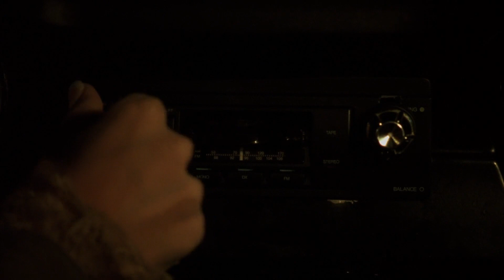Interview With The Vampire (1994) Film Explained In Bangla | Vampire Movie Explain in Bnagla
Vampire Movie Explained In Bangla Hollywood  Drama, Fantasy, Horror Movie Interview With The Vampire (1994) A vampire tells his epic life story: love, betrayal, loneliness, and hunger
A night in San Francisco, during our time: A young journalist follows a man through the streets and they end up in an anonymous room. When the journalist starts to interview the man, the stranger tells him that he is a vampire, being over 200 years old. The journalist doesn't believe him, but after the man proves it's true, he tells his story: His name is Louis and in 18th century New Orleans he was 24, by this time owner of an estate and a widower already. One night, when he once again was destroying himself by drinking and other things, he was found by Lestat, a vampire, who bit him. But even after becoming a vampire, life wasn't fun for Louis until one night he met a little girl, Claudia, who would change his existence forever.
Director: Neil Jordan
Writer: Anne Rice
Stars:  Brad Pitt,Tom CruiseAntonio Banderas
Genre: Drama, Fantasy, Horror
Release Date: November 1994
Movie explained in bangla channels
Random Video Channel ,Cinema with Romana, ASD story, cineseries central, Knox asraf, Explain TV Bangla,সিনেমা সংক্ষেপ , Cinemar Golpo , অচিরার গপ্প-সপ্প , The BongWood , Haunting Realm ,The World Of Keya ,Random Animation , Rupali Porder Golpo , Cine Recaps BD ,Explained Bangla ,
Hollywood,
Crime Movie explain in bangla,
Explained,
Film Summarized in bangla,
Full movie explain in bangla,
Serial Killer movie explain in bangla
Hindi Explanation,
Horror Fantasy movie explain in bangla
Horror Film Explained in bangla
Interview With The Vampire 1994 ending explained in bangla
Interview With The Vampire 1994 Ending explained,
Interview With The Vampire 1994 Explain In bangla
Interview With The Vampire 1994 Explained In bangla
Interview With The Vampire 1994  full movie,
Interview With The Vampire 1994 movie explained in bangla
Interview With The Vampire Full Story Summarized Explained Review in bangla
Interview With The Vampire Bangla Review,
Interview With The Vampire movie clips,
Interview With The Vampire movie download,
Interview With The Vampire movie ending explained in bangla
movie recap,
movie review,
Copyright Use:
Any images in this video has been used only to convey messages to the viewers. I don't intend to infringe the copyright of anyone. Still, if any of you feel that I have used your image o without your consent, kindly connect me